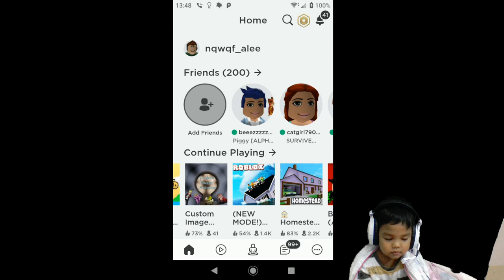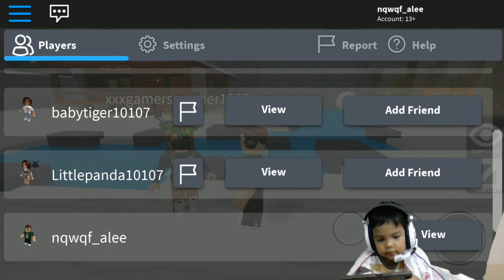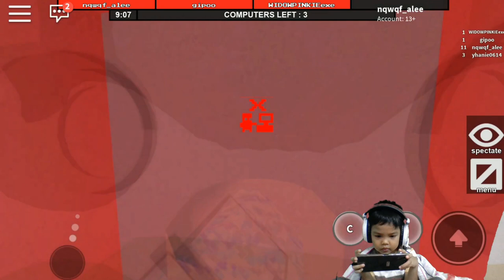Nawaf Plays; EP10: Flee The Facility, My new favorite, Roblox